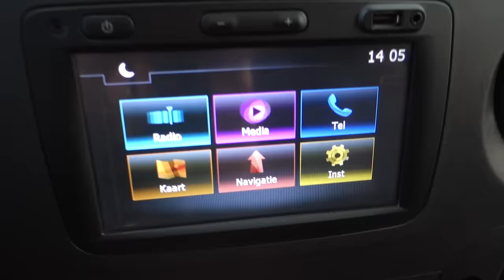DE GROOTSTE UNBOXING EVER!! | PaardenpraatTV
In deze video krijgt Britt het mooiste cadeau wat ze ooit heeft gehad! Benieuwd wat het is? Vind je dit cadeau nou mooi?

PaardenpraatTV
Ellermanstraat 12-4
1114 AK Amsterdam